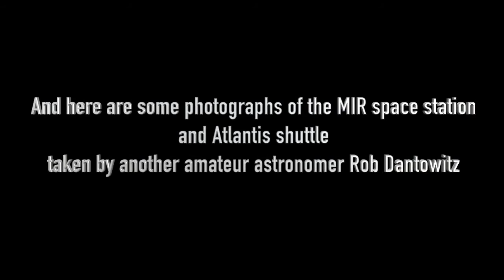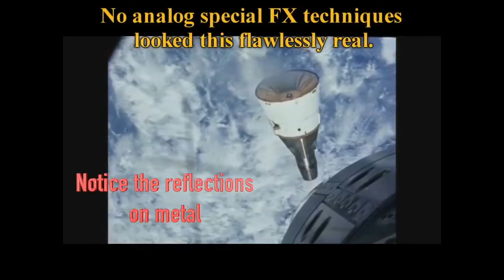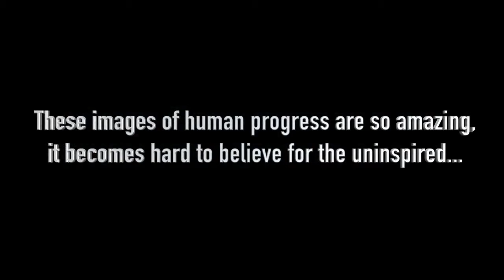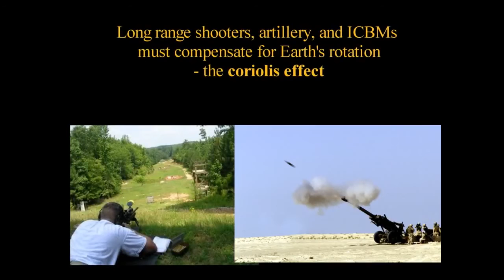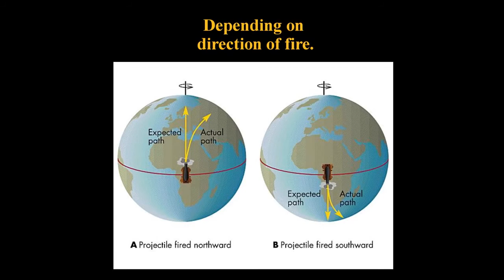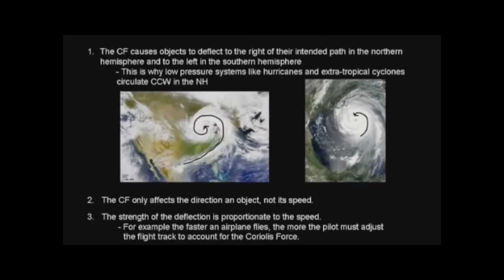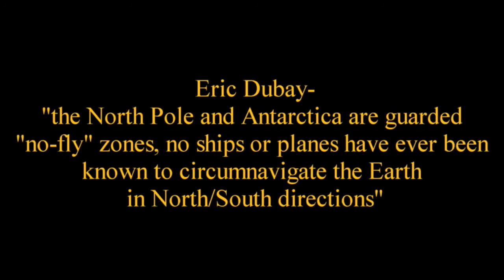Flat Earth - Conspiracy COMPLETELY Debunked, Destroyed & Sent to Saturn